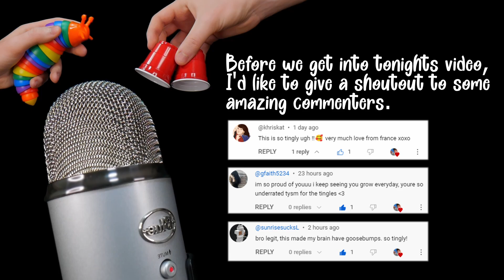[ASMR] Extremely Tingly Professional Mouthsounds w/ Visual Triggers & Mic Brushing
Hello and welcome to Rubens ASMR!

This is my BEST mouthsounds video I've ever made to date!
It includes all the basic professional and classic mouthsounds like bubbling and sksk, as well as some super tingly paper tubes, hand sounds and visual movements, and echo effects!

It's free, only takes a few seconds, and tremendously helps out the channel!

Thank you very much for reading and giving my video/channel a chance, and have a splendid day!

Timestamps:
00:00 Shoutout :)
0:20 Intro
1:46 Classic Mouthsounds & Hand Sounds
8:33 Mouthsound & Microphone Brushes
13:14 Small Paper Tube
18:58 Big Cardboard Tube
23:28 RAW (no talking) Mouthsounds
26:00 Mouthsounds With Echo Effects
28:37 Outro